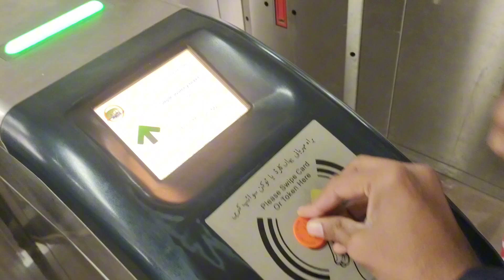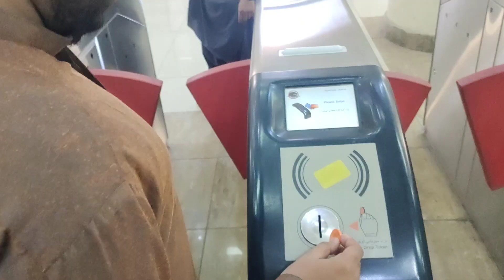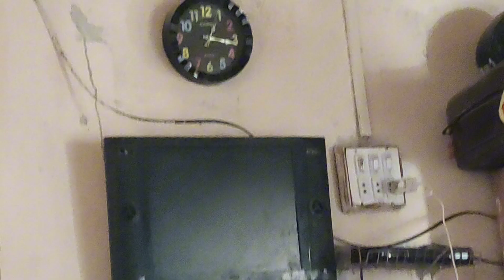METRO 🚇 TRAIN ME SAFFAR BHI KIA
Lahore lahore travel travel video Trainjourney train travel Trip Shopping lahore pakistan lahore city lahore travel Abid Hussain Vlogs Lahore to Jacobabad Vlogs Urdu Metrotrain orange line metro train AbidAbro Newvlogs lahore vlog Abid Abro Jacobabad Metro Train Lahore orange line metro train lahore Lahore Tour HaafizHotel Foodlahore street food pakistani street food lahore metro train